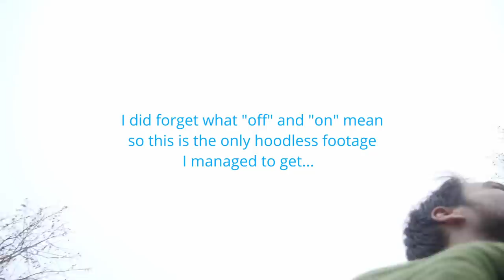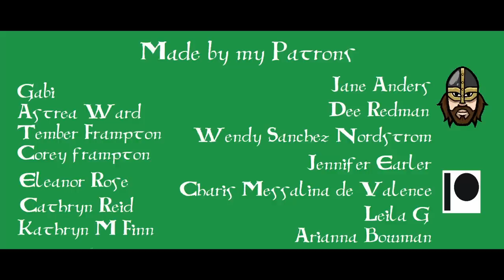I Dressed in Viking Clothes in the Freezing Cold!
The Vikings lived in a place that is notoriously cold and wet during the winter months: northern Europe! As a northern European, and seeing as it's currently below freezing here in the UK, I decided to wear as much of my wool clothing as I could, to see how my "standard Viking age" clothes hold up to freezing cold and icy conditions.

This is my first video for a while. I hope I remember how it all works! :S

Letters, parcels, post:
YORK,
YO1 0PY